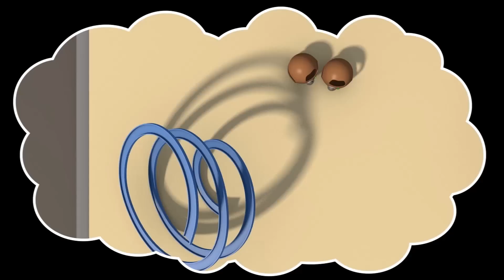泡泡机 Bubble Machine - 汽车城的建筑队 🚧 国语中文儿童卡通片 Car City - Mandarin Construction Cartoons for Children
泡泡机 - 汽车城的建筑队 🚧 国语中文儿童卡通片 Car City - Mandarin Construction Cartoons for Children

快来下载超级卡车卡尔的道路工程小游戏！

建筑卡车：翻斗车伊森，挖掘机埃德加和起重机查理是施工队最棒的成员！每当汽车城有新的建设项目时，我们都会叫它们来帮忙！ 埃德加，伊森和查理总是很乐意改善这个美丽的城市，让它的居民更加开心！

欢迎来到欢乐的汽车城，这里生活着各式各样的汽车。让我们跟随拖车汤姆去冒险，热心的汤姆时刻准备帮助它的朋友们：警车马特、消防车弗兰克、无所畏惧的巡逻侦查车、速度最快的火车特洛伊、超级卡车卡尔等等。当然还有其它许多不可思议的冒险在等待着它们。

观看汽车城冒险的最新剧集